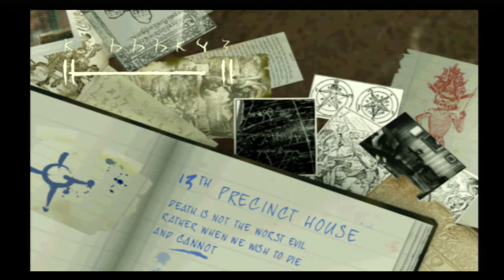Constantine - Chapter 8: " 13TH Precinct House + Behemoth Boss Fight Hard Mode "